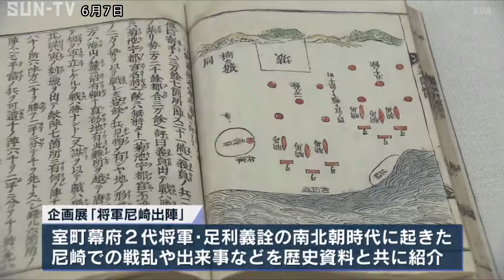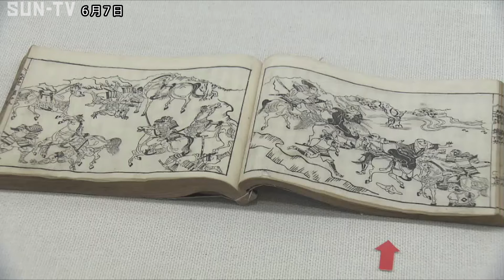南北朝内乱と尼崎の関わりを紹介 尼崎市立歴史博物館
尼崎市の博物館では、南北朝時代に起こった尼崎周辺地域での合戦や出来事を、資料と共に紹介する企画展が開かれています。

今からおよそ700年前の南北朝時代。争乱の世において、尼崎はしばしば合戦の舞台となりました。

尼崎市立歴史博物館で開かれている企画展「将軍尼崎出陣」では、尼崎に本陣を置いた室町幕府2代将軍・足利義詮の、半年間に及ぶ尼崎での戦乱や出来事などを貴重な歴史資料と共に紹介しています。

こちらの古文書は、義詮が、将軍就任前の1352年、公家の薗家に、財産や領地の保全への協力を伝えた書状です。

その他、会場では、尼崎市の指定文化財になっている扇絵や、合戦での手柄を報告した初公開となる書状など、およそ60点を展示していて、かつて尼崎が戦乱の中にあったことを感じることができます。

企画展「将軍尼崎出陣」は、6月23日まで開かれています。

©SUN-TV,co.ltd
最新ニュースを24時間配信中